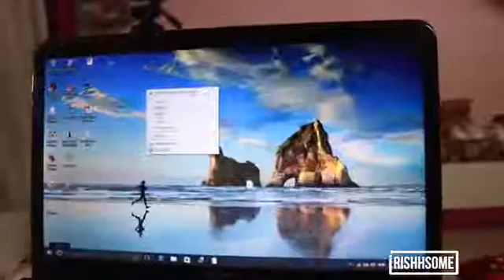Intelligent girl funny video